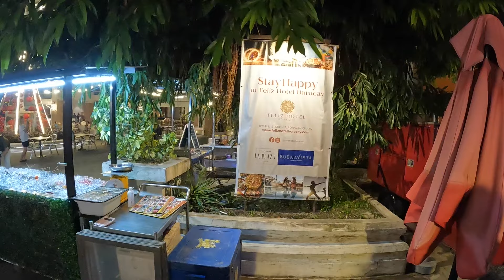Sunset Boracay Philippines March 2024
This video is about sunset time in Boracay Island Philippines on March 2024.